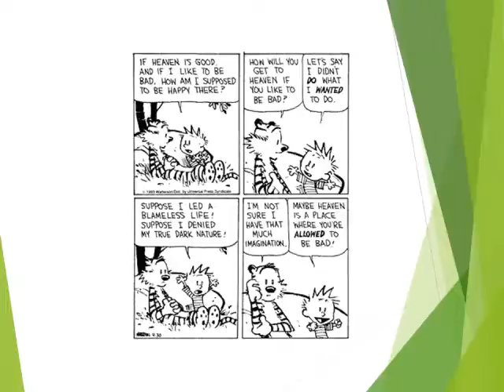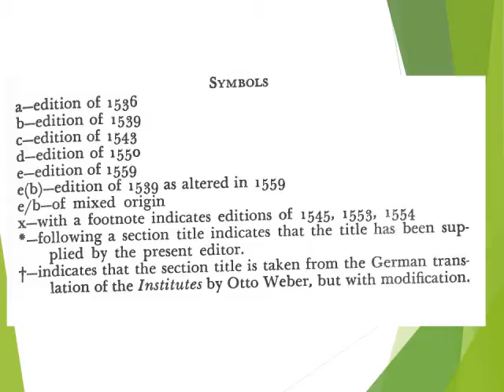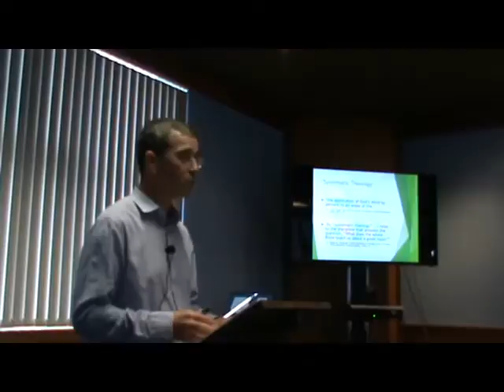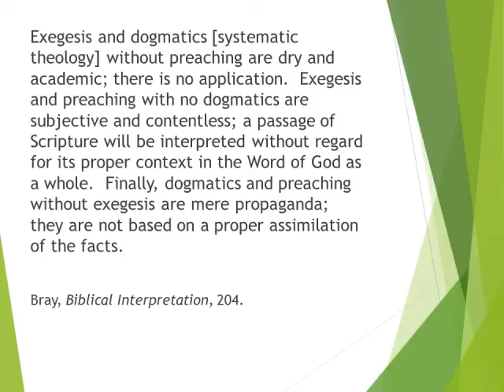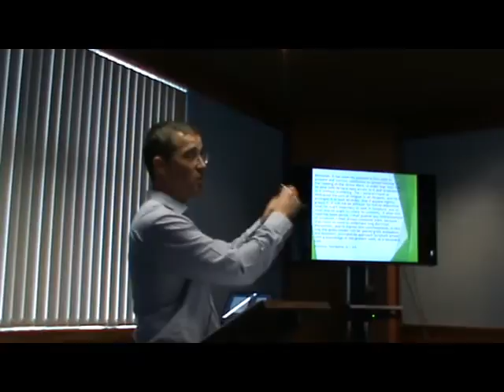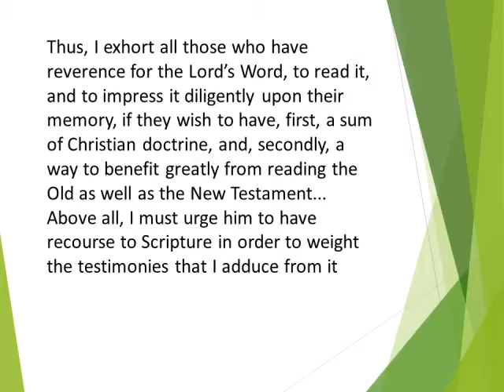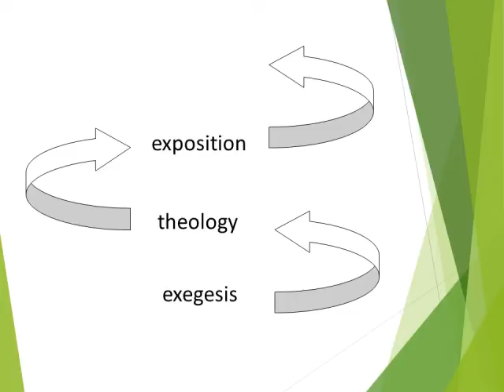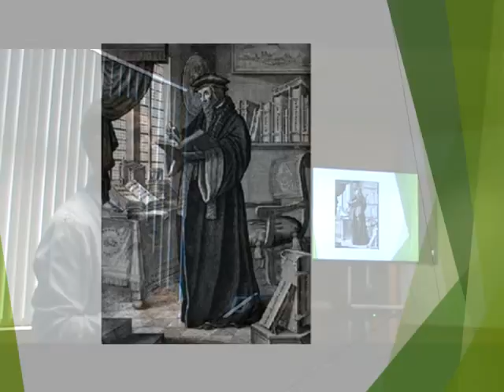Calvin's Institutes - Week 1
Introduction and purpose of Institutes

Dr. Rob Shillaker
Highland Theological College, UHI